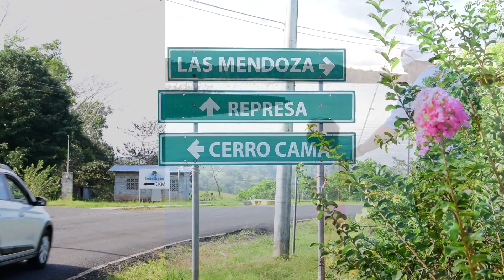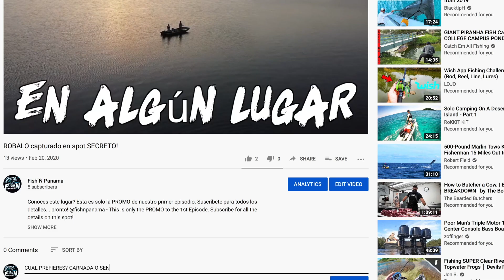PESCA de pez VORAZ en lago oculto de PANAMA - Part 1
En esta primera parte del 1er Episodio exploramos un pueblo oculto con aguas misteriosas repleta de peces voraces. Acompáñame en esta aventura épica.